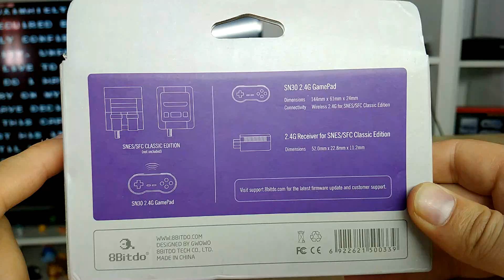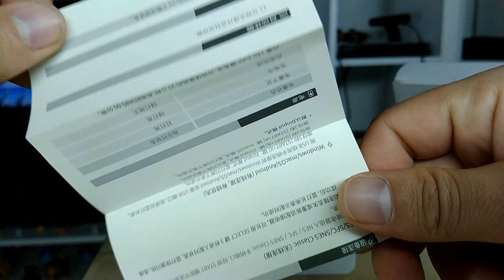Controle Sem Fio para Super Nintendo Classic Edition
🔴GRUPO DE NEGOCIAÇOES DE GAMES:
★Grupo de vendas de GAMES: